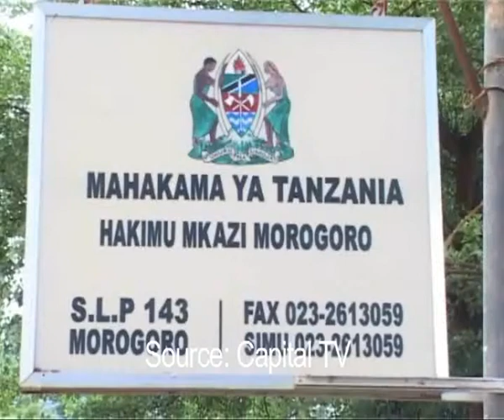POLICE IN MOROGORO HOLD 52 ILLEGAL MIGRANTS FROM ETHIOPIA REPORTEDLY EN ROUTE TO MALAWI.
THE ETHIOPIAN APPEARED BEFORE MOROGORO RESIDENT MAGISTRATE COURT TODAYBUT THE TRIAL FAILED TO PROCEED FOR LACK OF AN INTERPRETER.